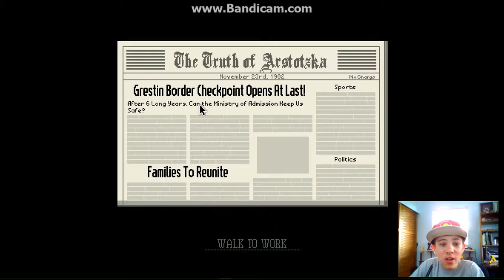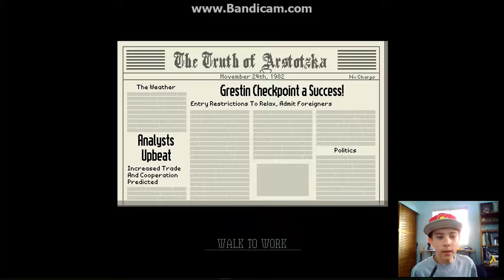Papers, Please #1 | ARSTOTSKA GREATEST COUNTRY!